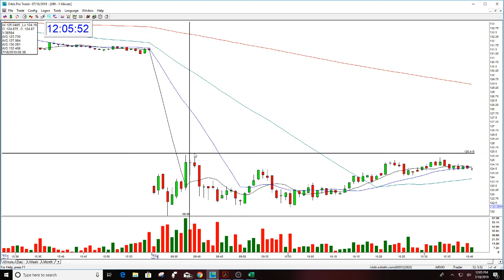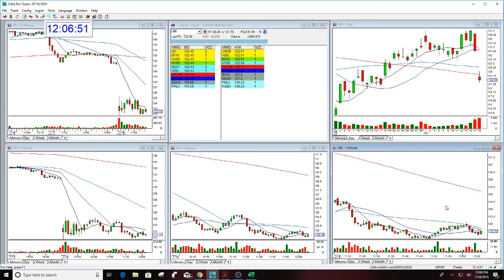URI BEARISH GAP DOWN 7-18-2019